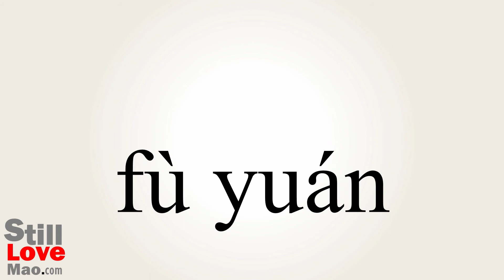How to Say Reconversion in Chinese